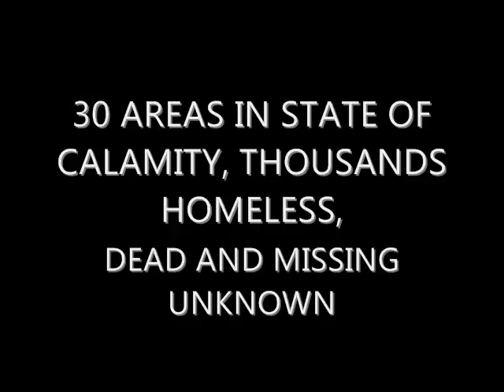ONDOY TRAGEDY HELP DONATE Philippines Typhoon Sept 26,2009